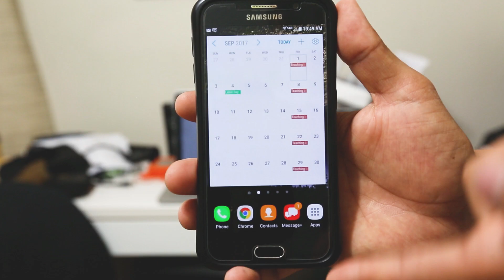Learn How To Plan Your Day Effectively | Time Management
Get $25 off & a free watch engraving: y116041t

Time Management is a key skill that most successful people understand very well. It is such a simple thing, but when you understand how to make the most out of your day you tend to get more done. Here are some basic tips on planning your day.

My Equipment:
Camera:

Warning: These tutorials do involve moves that take time and hard work to learn and should not be attempted until you master the basics (Toprocks, Basic Footwork & Basic Freezes). Make sure you get comfortable with the moves before moving on, and make sure you have an open space to dance in. I am not responsible for any injures, sore muscles or broken furniture while you are attempting these tutorials. Take it easy until you feel comfortable.